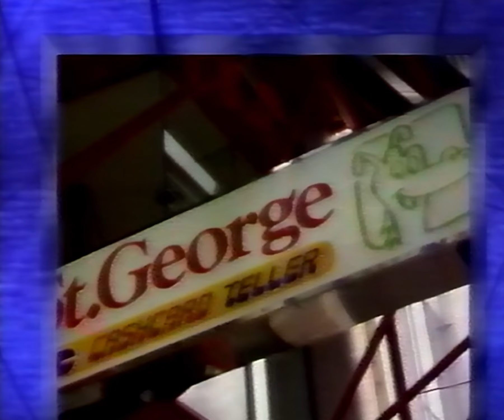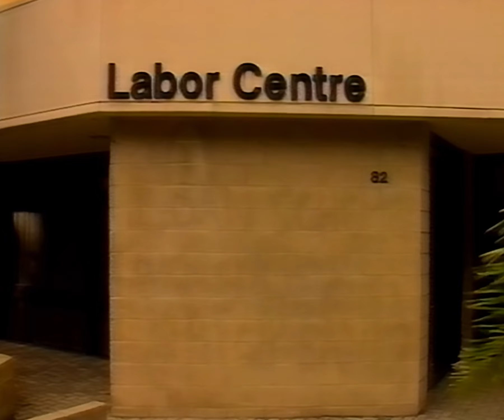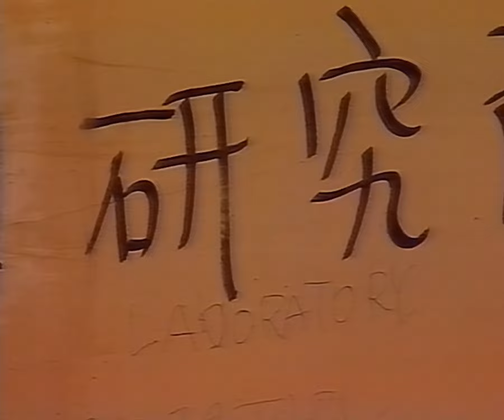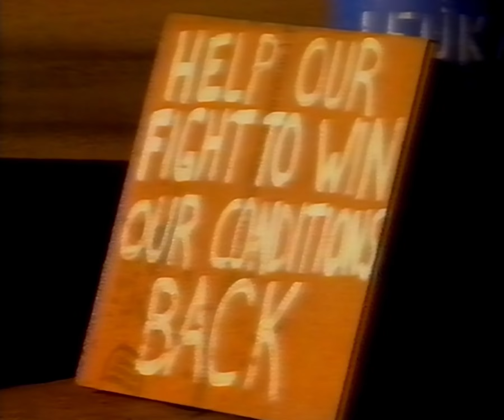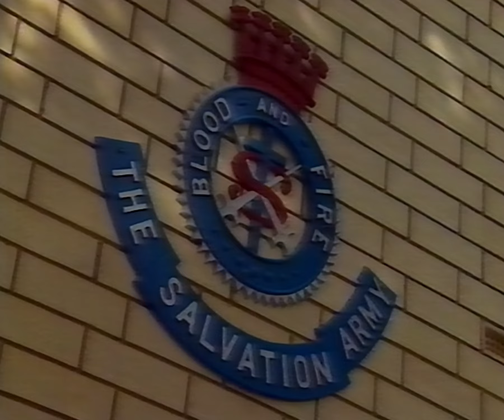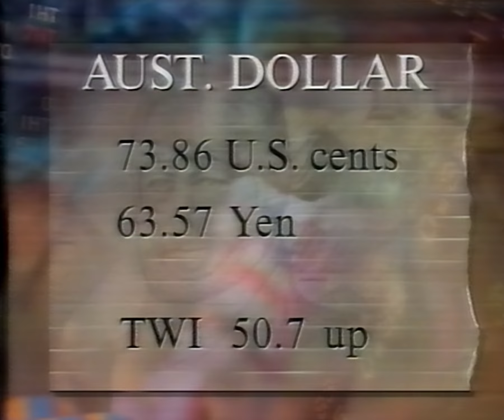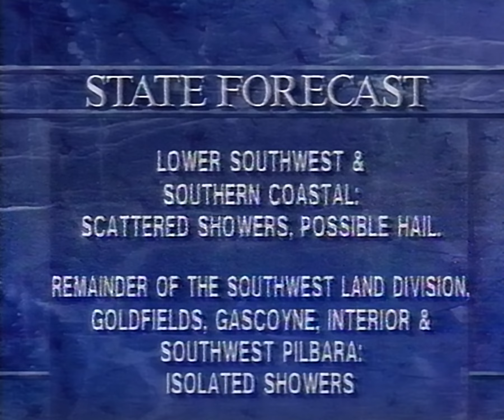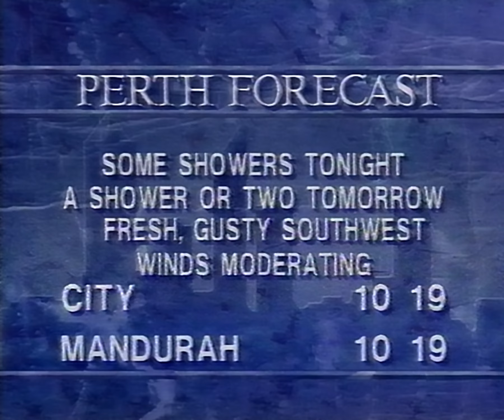ABC 7pm News Perth 12 May 1995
Sport also talks about the inaugral western derby between the West Coast Eagles and Fremantle Dockers